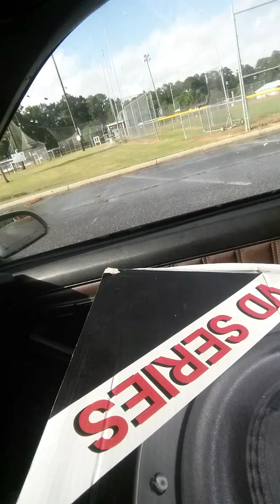Single e series v2 15